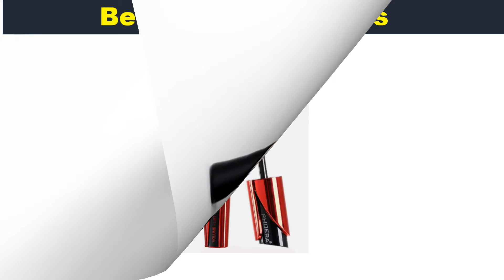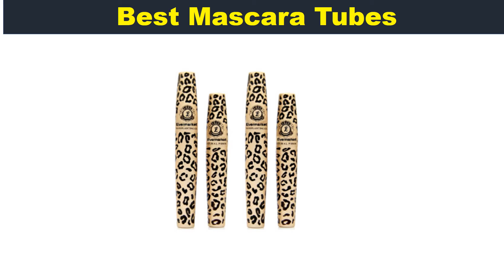Best Tubing Mascaras of 2019 | New Tubing Mascaras | Mascara Tubes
Welcome back to my Online Shopping channel .
 If You looking Best Tubing Mascaras of 2019 Then This video For You . I Hope That this Video Is very Awesome For Looking
Mascara Tubes.So watch this Video and Find your Best Mascara Tubes .

Best Tubing Mascaras

Mascara Tubes